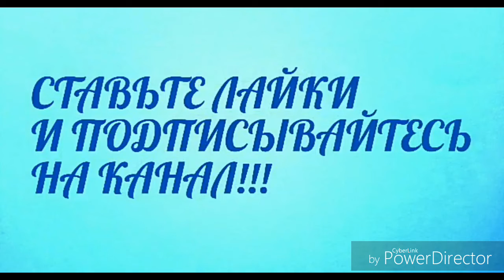весёлая шелти Лесси